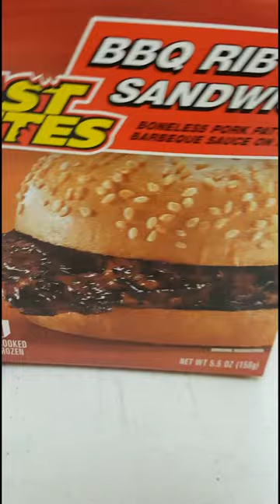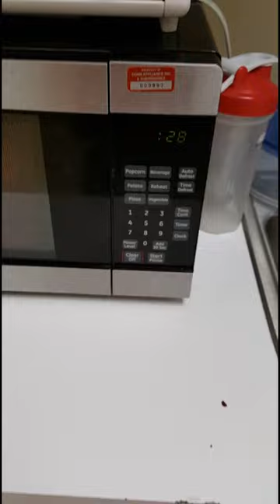Day in the life of Jay vlog 1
Bits and pieces of my work day and end of the day. I will make more attempts as I get better at vloging. I really enjoy talking to you all and see you on v.2